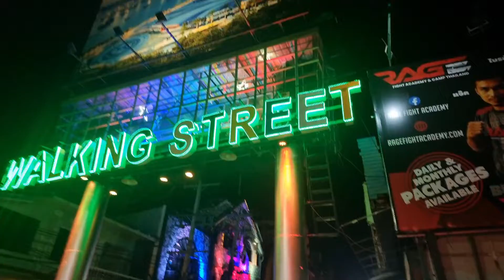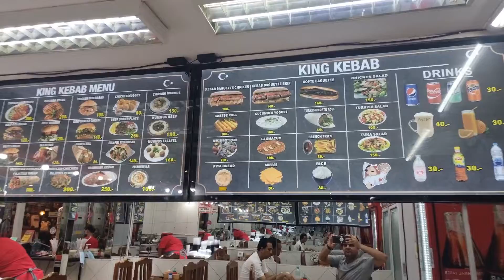SECRETS OF PATTAYA WALKING STREET THAILAND IN HINDI(PART 8)! HOW I ENJOY CLUBS,PARTIES,FOOD AND FUN!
Hi

About this video:

In this video, SECRETS OF PATTAYA WALKING STREET THAILAND IN HINDI(PART 8)! HOW I ENJOY CLUBS,PARTIES,FOOD AND FUN!

  I showed my viewers how I explore the secrets of Pattaya walking street Thailand in Hindi language. I explained how I enjoyed clubs, parties, food, and fun. I hope you will like it. Have fun, Cheers.

Queries Solved:
HOW to enjoy Pattaya
How to enjoy  walking streets of Pattaya
Pakistani in Thailand